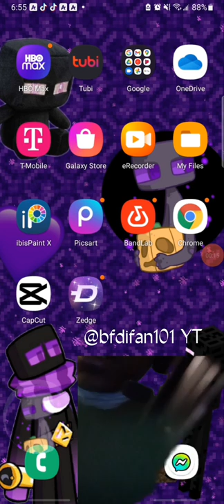I HATE THIS RAGE GAME SO MUCH